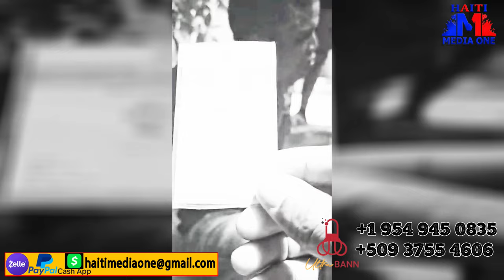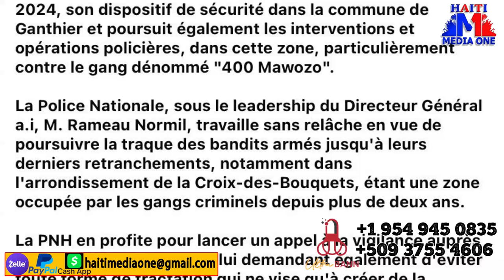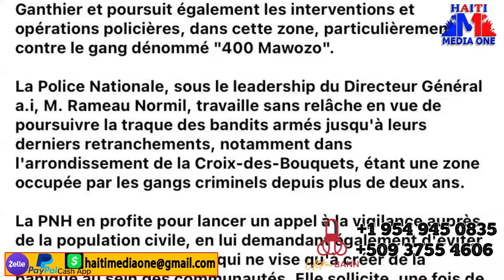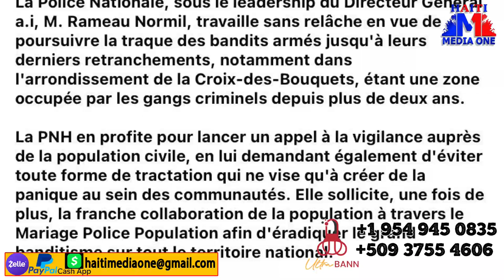Chèf Gang 103 Zonbi An Maltrete Yon Toutè Pou Lapolis Ki Depale, Lanmo 100 Jou Bay lapolis Repons